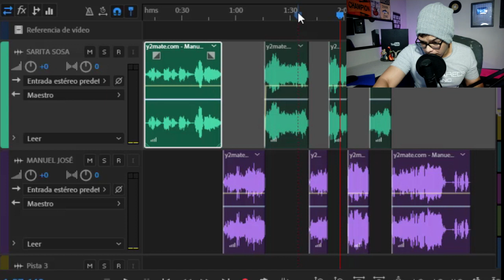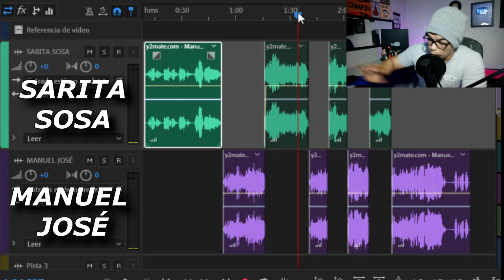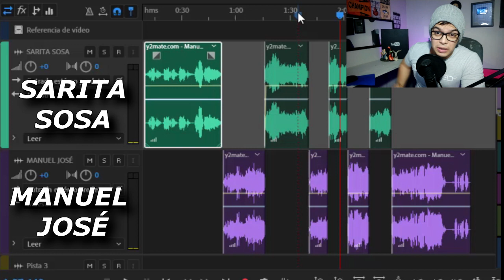MANUEL JOSÉ y SARITA SOSA Juntos [ Contigo en La Distancia ]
Manuel José y Sarita sosa juntos cantando

Soy Edwin Diazto, me encanta valorar las diferentes tonalidades de la voz y quienes logran modular esta de forma perfecta

También y mas importante, me gusta dar opiniones o análisis coherentes, lejos de atacar o fomentar amarillismo, solo hablar con la verdad